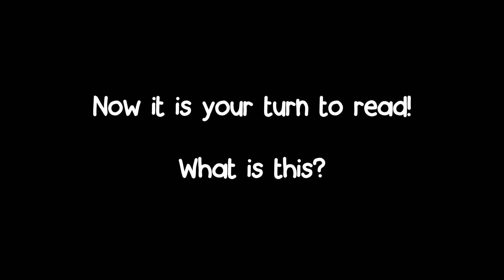Phonic Ed 3